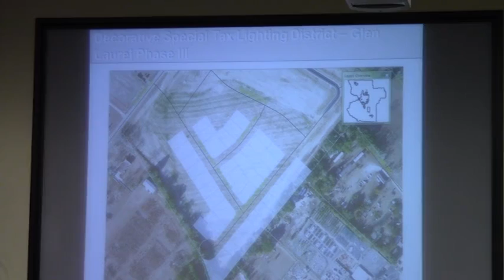7h. Special Tax Lighting District - Glen Laurel Phase III @ LCC Regular Session - 2014-11-11